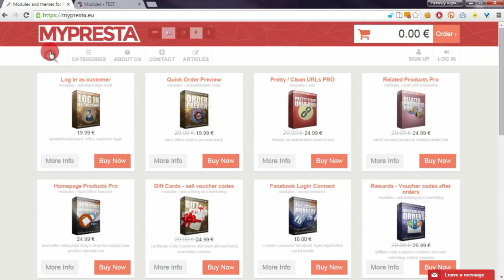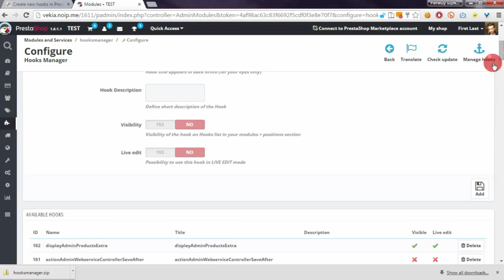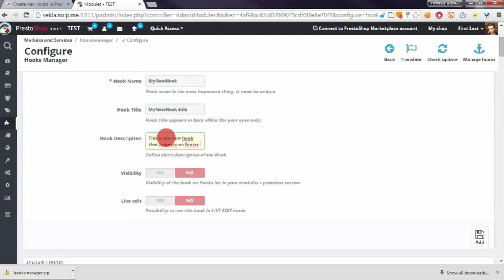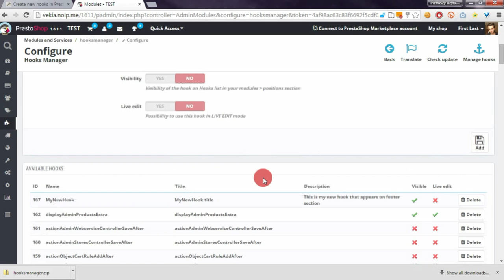Hooks manager - create, edit, remove hooks in PrestShop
With this PrestaShop addon you can easily create new hooks in your shop based on PrestaShop cms. Addon allows to manage hooks too. You can see list of the hooks, edit, remove hooks etc.